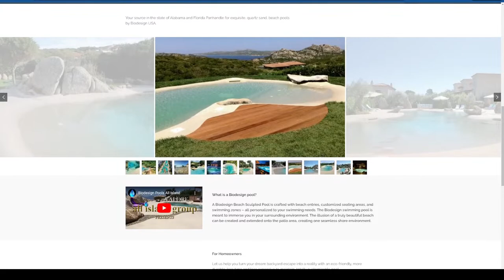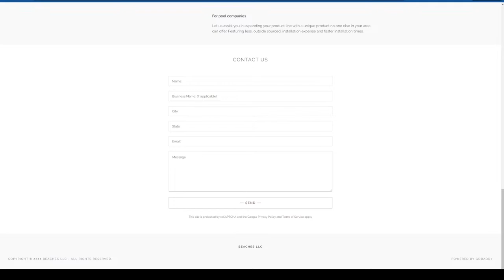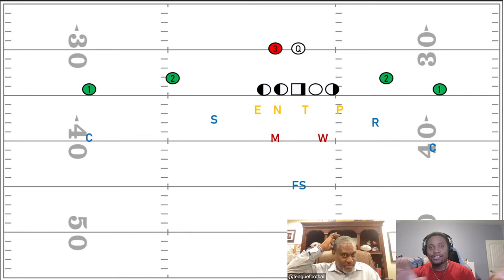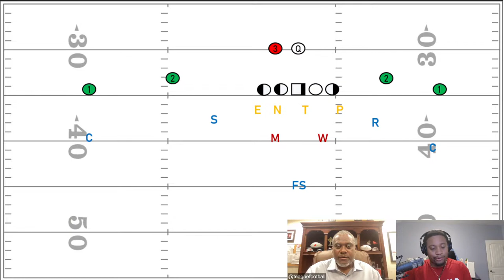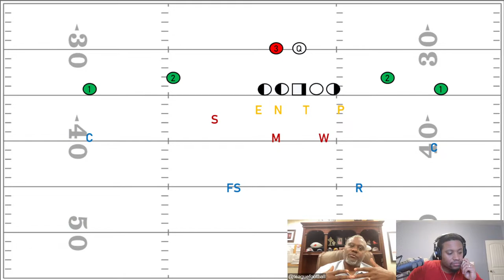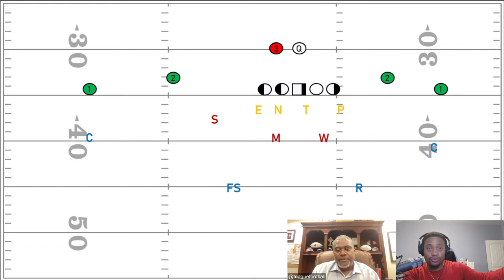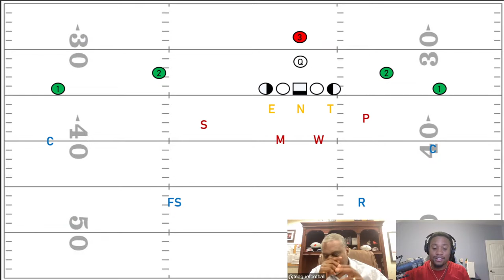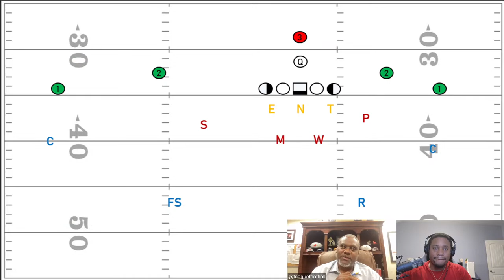Teague's Take: Sheridan & Shephard Run the Show! Breaking Down the 4-2-5! Rico Scott Film Study!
Teague's Take is back on the air! This week, Alabama legend George Teague and his son JT have a lot to unpack for Crimson Tide fans.

All eyes are on Alabama's newly appointed co-offensive coordinators Nick Sheridan and JaMarcus Shephard. We breakdown this move by Kalen DeBoer. What will it all mean in terms of the offensive flow? How will Jalen Milroe and this star studded wide receiver group benefit? We dive into what each coach's imprint on the offense will look like.

Next, we turn our sites to Kane Wommack's defense. The speculation comes to an end here. George and JT use their expertise to tell Crimson Tide fans exactly what expect this fall. More specifically, we look at the strengths and weaknesses of the 4-2-5 defense. What benefit will it be to guys like Jihaad Campbell and Deontae Lawson? You're going to learn something today.

Lastly, we go to the film room! This week, we take an extensive look future star wide receiver Rico Scott. He's an early enrollee from the 2024 recruiting class and a bad dude! We show you why!

All content produced by The Bama Standard Network©️ and is exclusive property of The Bama Standard Network©️. Usage of any content must be obtained by expressed written consent. Failure to do so could result in legal action.

The panel of “Teague's Take" consists of Alabama legend George Teague and his son James "JT" Teague.

🏈 The Bama Standard is a YouTube Channel that covers everything Alabama that ranges from recruiting, previews, predictions, and interviews with former Alabama & other College Football players/coaches. This is the College Football channel for you if you love high quality Alabama Crimson Tide Content 🏈